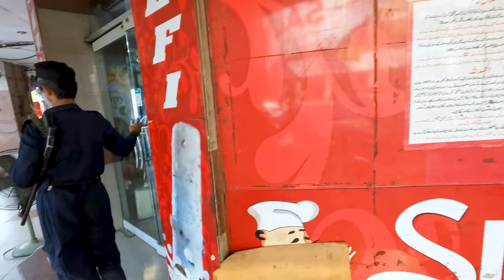$6 Pakistan Cricket Shirt Hunt 🇵🇰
It's the day before Pakistan's Independence Day, and in order to properly celebrate, I need to get some Pakistani clothing! I head into the streets of Lahore to find something green, comfortable, cool, and of course, something full of Pakistani pride, to show off my love for this amazing country.

At first, it seems like I can only find kids clothing, but then I stumble upon a few nice locals who tell me where to go to find an authentic Pakistani Cricket Team shirt! Along the way, I meet so many amazing people, and even get to try a delicious pakora naan!

Finally, I find a store called AB sports, and bargain to find the best deal on a super stylish Pakistani cricket team shirt!

00:00 Intro
01:11 Fresh JUICE
02:01 Buying Pakistan flag
03:08 Meeting locals
05:10 Independence day gifts
07:01 Clothes dyeing
09:37 Meeting more locals
10:37 Eating PAKORA NAAN
13:09 Meeting Pakistani kids
14:08 MORE LOCALS
16:40 Pakistani police
19:47 Buying cricket shirt